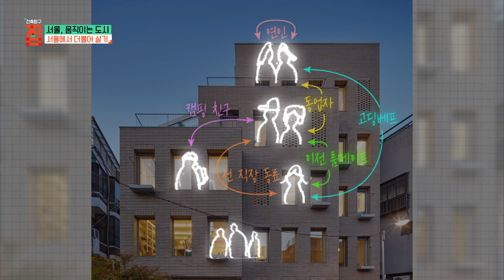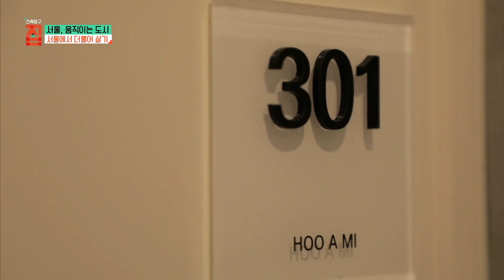'전 직장동료, 동업자, 고딩 베프' 한 건물에 다 아는 사이끼리 모여 삽니다. 입주자 취향 맞춤 설계🏫 건축가가 입주해 사는 용산구 후암동 다세대주택의 비밀 | 건축탐구집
기존의 다가구주택의 보편성을 깨는 공동체 공간

과거와 현재의 시간이 맞닿은 동네, 후암동. 이곳에서 다양한 주택 속 나에게 꼭 맞는 집을 찾았다.

이 집은 설계에서부터 다른 다세대주택들과는 다르게 독특하다. 설계 초기 단계부터 입주민들의 개인 취향을 반영해 각 층의 계단을 취향껏 꾸미고 함께 공유하고 있다는데.

산뜻하고 환영받는 기분이 드는 ‘배려있는 집’을 탐구해본다.